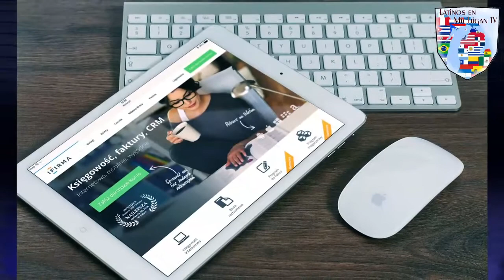Presidente Trump va a renegociar Nafta/President Trump to Renegotiate Nafta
Durante su campaña presidencial Donald Trump se dedicó a hablar de las desventajas de EEUU en Nafta, el tratado de libre comercio entre EEUU, Canadá y México y hasta amenazó con terminar ese acuerdo, pero esta semana todo cambio, cuando Trump informo que va a renegociar el acuerdo. Para esta y otras noticias de Michigan.